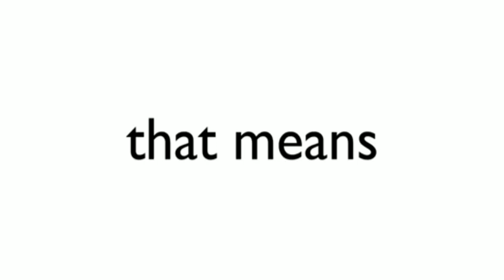This Video Was Uploaded 2 Year Ago